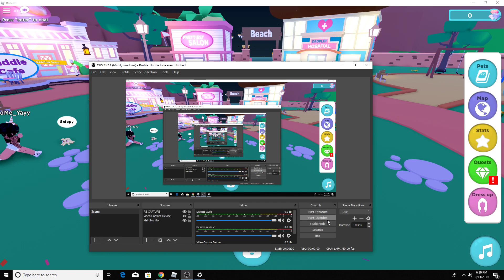My Droplets Code!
If there are codes i will tell you guys! Do Quest For Easy Gems!